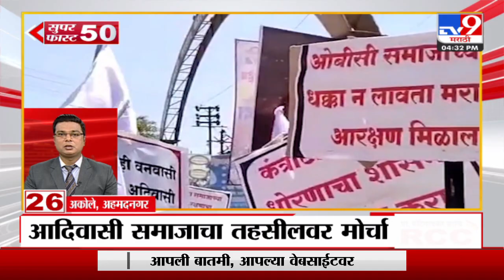Superfast 50 | सुपरफास्ट 50 | 4.30 PM | 5 October 2023 | TV9 Marathi Fast News